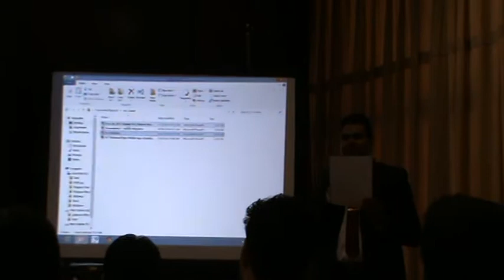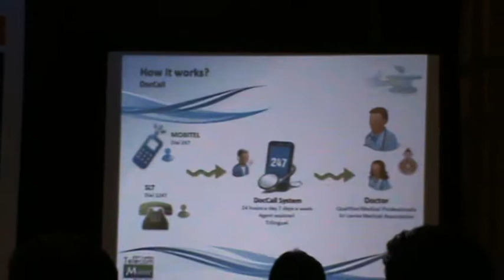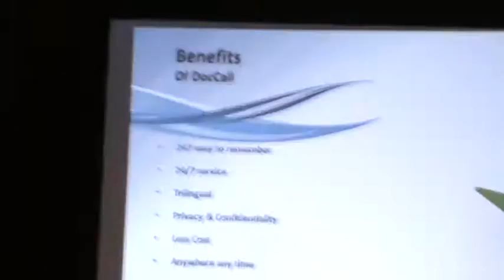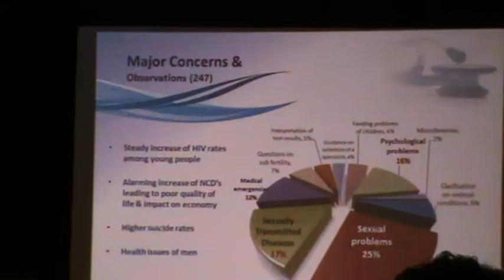DocCall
Madura Hewage